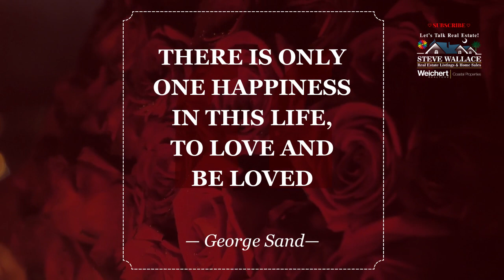To Love and Be Loved in a Beautiful Bluffton South Carolina Home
To Love and Be Loved in a Beautiful Bluffton South Carolina Home. Find beautiful Bluffton South Carolina homes in and around town. Find lovely homes and a home you will love online at SWRE, Steve Wallace Real Estate.